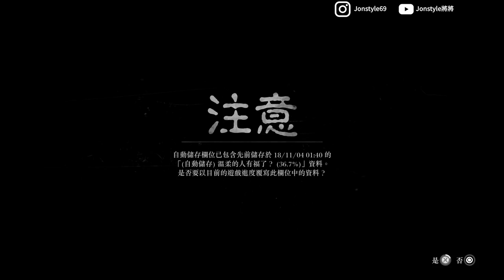【碧血狂殺2】10個稀有物品/彩蛋 貴賓狗位置/刺激1995/彎刀/生育力雕像/古老的項鍊/乘坐橡木桶的人 荒野大鏢客2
2. 將訂閱旁邊 "鈴鐺" 打開!
3. 打勾"我想收到這個頻道的所有通知" 儲存!
4. 請幫忙分享影片與推廣，謝謝大家!